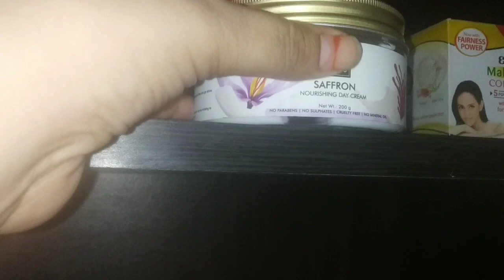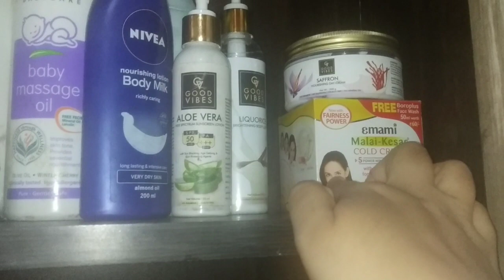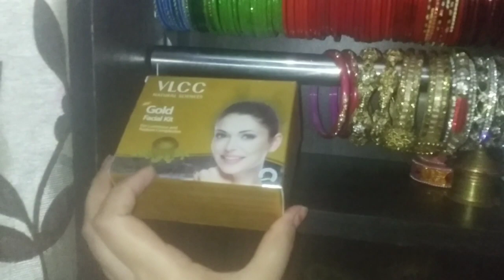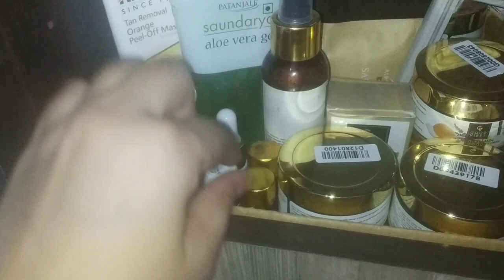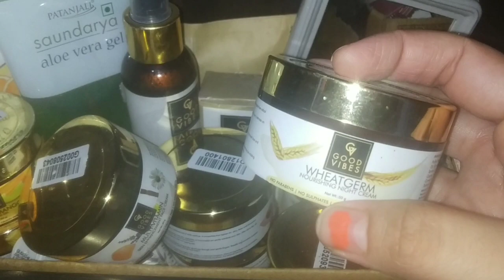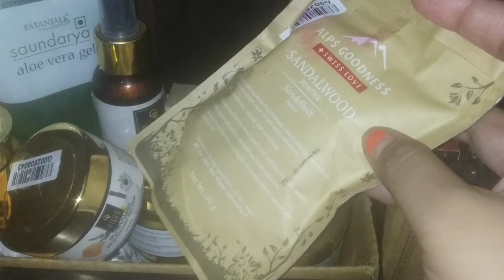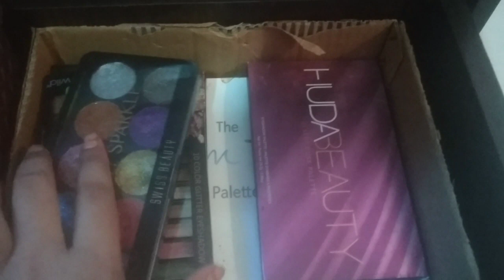My Dressing Table Tour || My Small Makeup Callection & Organisation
Hello friends